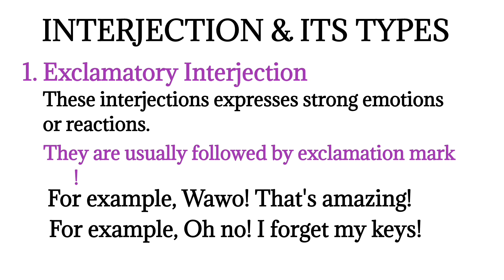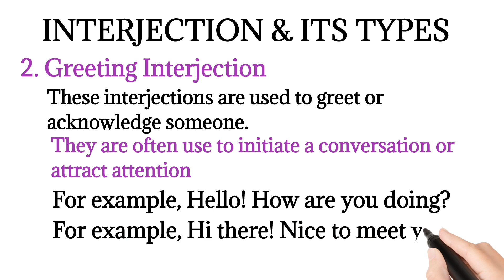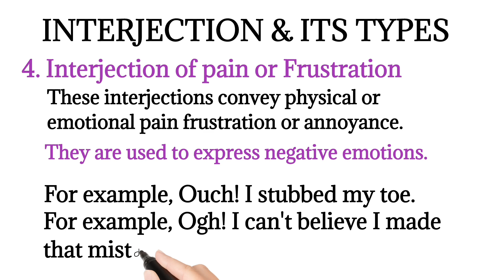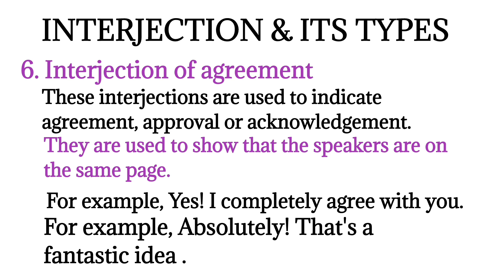Interjection || Types of Interjection || Basic Grammar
In this short video you will learn about the definition types and uses of the interjection.

Here are the topics have been explained in this lecture.

An interjection is a part of speech that expresses strong emotions, sudden reactions, or brief remarks. It is often used to convey feelings such as surprise, joy, pain, frustration, or excitement. Interjections are typically standalone words or phrases that are not grammatically connected to the rest of the sentence. Here are some common types of interjections with examples:

1. Exclamatory interjections: These interjections express strong emotions or reactions. They are usually followed by an exclamation mark. Examples include:

   - Wow! That was amazing!
   - Oh no! I forgot my keys!
   - Ouch! That hurt!

2. Greeting interjections: These interjections are used to greet or acknowledge someone. They are often used to initiate a conversation or attract attention. Examples include:

   - Hello! How are you doing?
   - Hi there! Nice to meet you!
   - Hey! Can you help me with this?

3. Joyful interjections: These interjections convey happiness, delight, or excitement. They are used to express positive emotions. Examples include:

   - Yay! We won the game!
   - Hooray! It's my birthday!
   - Woohoo! I got the job!

4. Interjections of surprise: These interjections express astonishment or disbelief. They are used when something unexpected happens or is revealed. Examples include:

   - Whoa! That's incredible!
   - Oh my goodness! I can't believe it!
   - Good heavens! Look at the size of that!

5. Interjections of pain or frustration: These interjections convey physical or emotional pain, frustration, or annoyance. They are used to express negative emotions. Examples include:

   - Ouch! I stubbed my toe!
   - Ugh! I can't believe I made that mistake!
   - Argh! This traffic is so frustrating!

6. Interjections of agreement or affirmation: These interjections are used to indicate agreement, approval, or acknowledgement. They show that the speaker is on the same page as someone else. Examples include:

   - Yes! I completely agree with you.
   - Absolutely! That's a fantastic idea.
   - Sure! I can help you with that.

These are just a few examples of interjections. There are many more interjections that exist, each serving its own purpose in expressing emotions or reactions in different contexts.